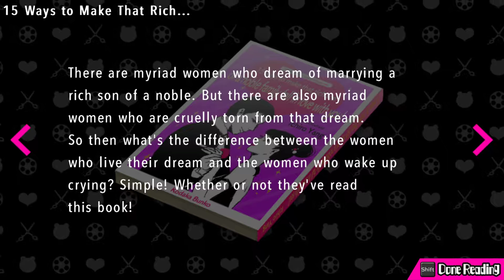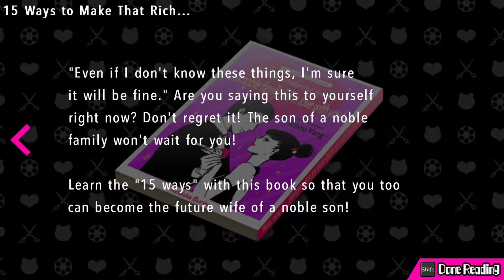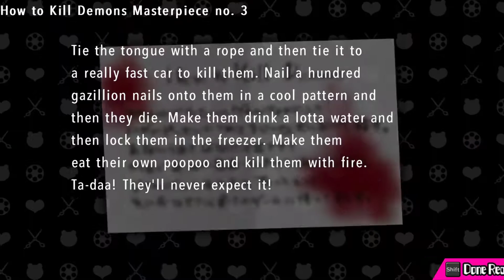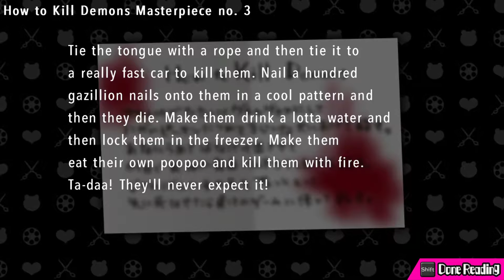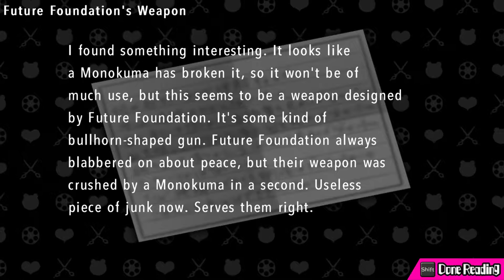ОБРАТНО НА БАЗУ - Danganronpa Another Episode: Ultra Despair Girls #25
Приветствую всех на своем канале, меня зовут Рицу, и сегодня мы продолжаем прохождение Danganronpa Another Episode: Ultra Despair Girls #25.

Danganronpa (ダンガンロンパ) — серия игр и лайт-новелл, разрабатывающаяся и издающаяся Spike Chunsoft. Игра вращается вокруг студентов-мастеров в каком-либо деле на "Абсолютном" уровне, и с этим их взяли учится в Академию Пик Надежды. Однако, студенты были закрыты в школе, изолированы от окружающего мира и вынуждены убивать друг друга садистским медведем Монокумой.